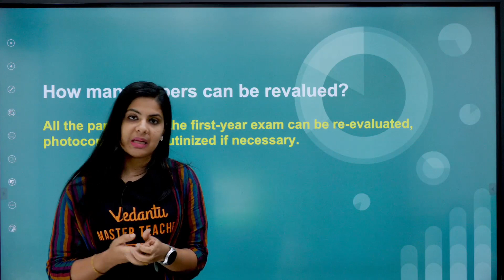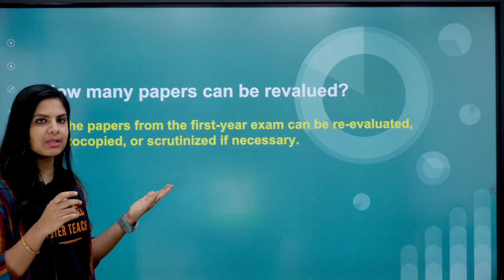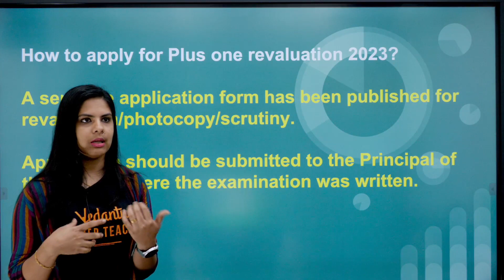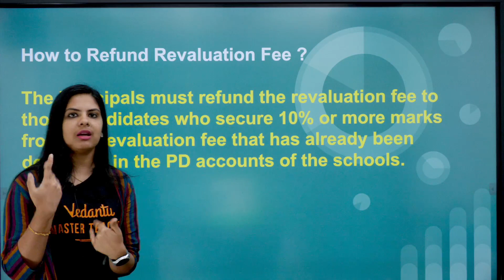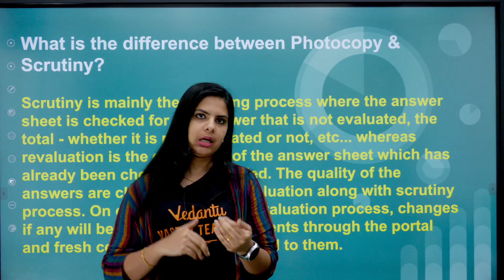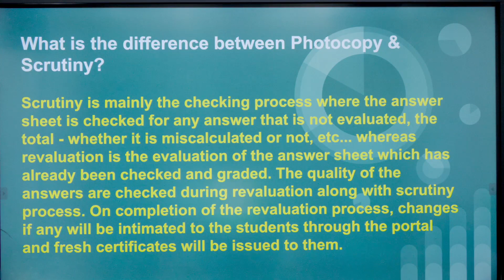Plus One Revaluation എങ്ങനെ🤔?? എത്ര Answer Paper Revalue ചെയ്യാൻ കഴിയും? June 19ന് മുമ്പ് ചെയ്യണം.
+1 Result Revaluation | Scrutiny | Photocopy

Welcome to Vedantu Malayalam! In this informative video, we provide you with a step-by-step guide on how to revalue your answer paper, specifically focusing on +1 result revaluation and the grading system. If you're a student seeking to understand the process of revaluation or looking to improve your grades, this video is a valuable resource.

The +1 result revaluation process can be crucial for students who believe their answer papers were not evaluated accurately or feel they deserve a higher score. In this video, we walk you through the necessary steps to initiate the revaluation process, ensuring that you have a clear understanding of the procedure.